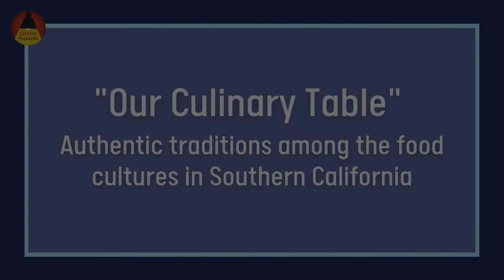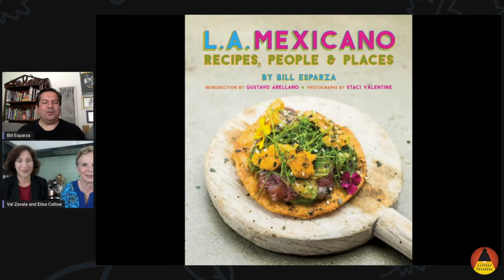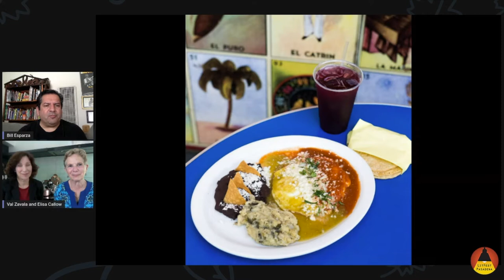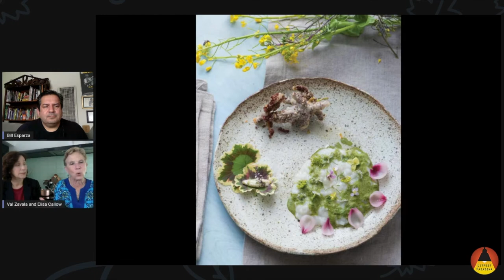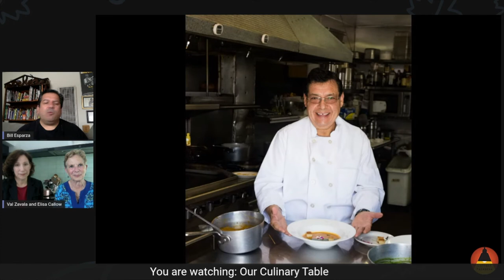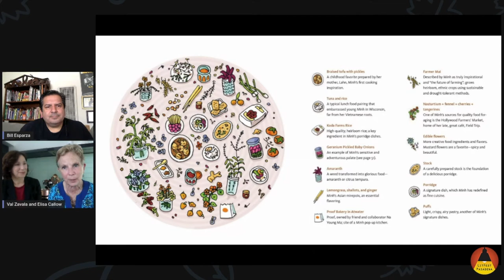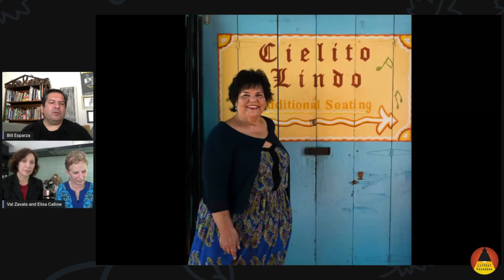Our Culinary Table, May 15, LitFest Pasadena 2021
Elisa Callow ("The Urban Forager: Culinary Exploring & Cooking on L.A.'s Eastside") and Bill Esperanza ("L.A. Mexicano: Recipes, People & Places") in conversation with award-winning journalist and LA chronicler Val Zavala as they look beyond the trends to celebrate the authentic traditions of the multitude of food cultures flourishing in Southern California.